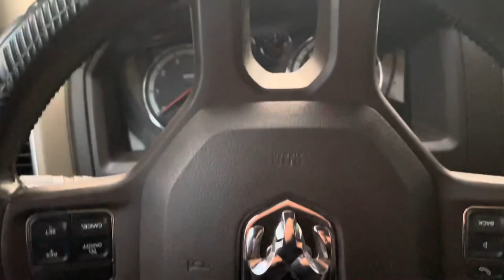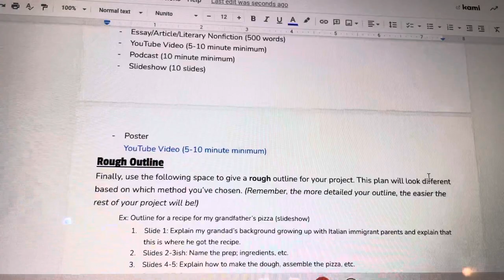Day in the life of a 2 sport athlete